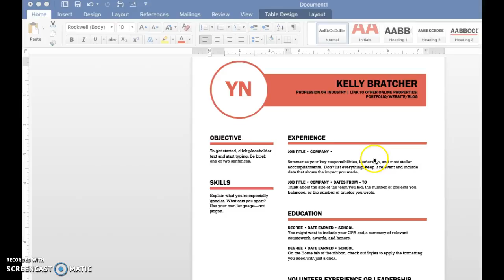Word Tutorial over Bullet points